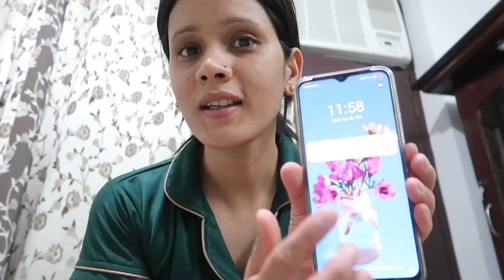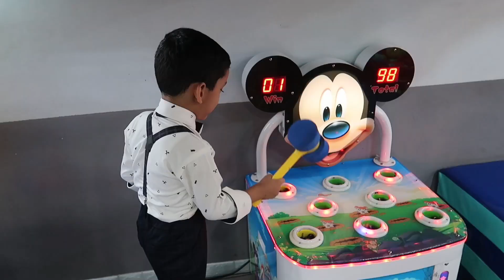Prithvi's 5th Birthday party celebration Happy Birthday | Birthday vlog